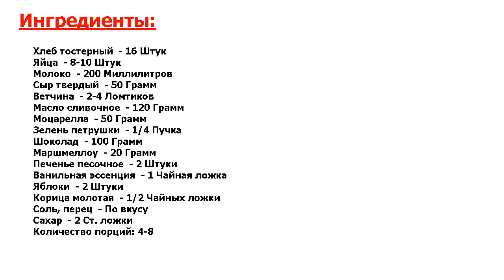Французские тосты мастер-класс Рецепт, пошаговый, как приготовить, видеорецепт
Новейший рецепт. Сегодня хочу предложить вам сразу четыре варианта приготовления французских тостов: два сладких и два несладких, а принцип для всех один и тот же. Будет вкусно, сытно, аппетитно и оригинально!